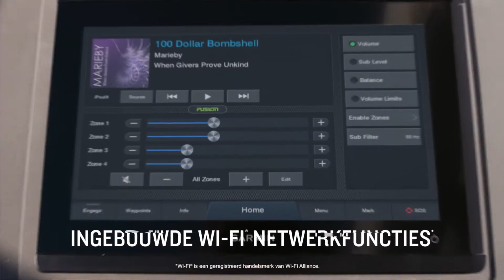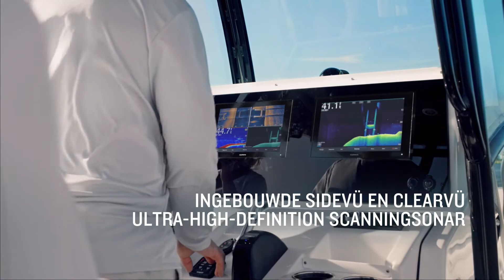Garmin: Plot je paradijs op een kaartplotter uit de GPSMAP x3 serie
Krijg een scherper beeld vanaf je verbonden roer met een kaartplotter uit de GPSMAP® x3 serie. Deze kaartplotters hebben schermen met een hogere resolutie in de formaten 7, 9 en 12 inch en met 60% meer pixels dan de touchscreens van de vorige generatie. En dankzij het compacte formaat, het levendige sonarkleurenpalet en bijna de dubbele verwerkingskracht van eerdere GPSMAP toestellen kunnen ze naadloos worden geïntegreerd in uw Garmin watersportsysteem. GPSMAP x3 biedt ook opties voor ingebouwde ultra-high-definition SideVü en ClearVü scanningsonars en ondersteunt traditionele 1 kW CHIRP sonar evenals netwerkradars, Panoptix LiveScope™ sonar en Auto Guidance technologie.